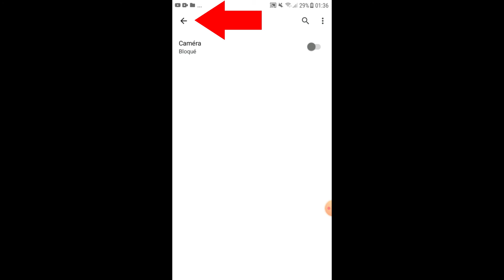كيف تتخلص من مراقبة كوكل لكاميرا وميكرفون هاتفك بسهولة 2023